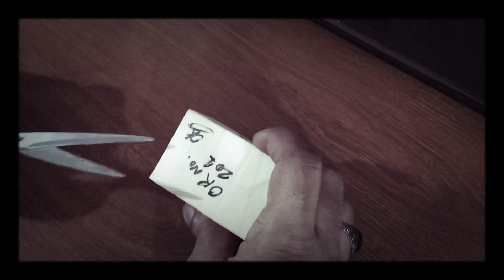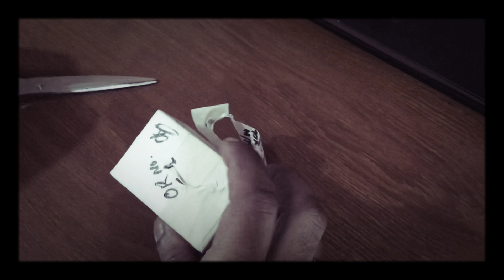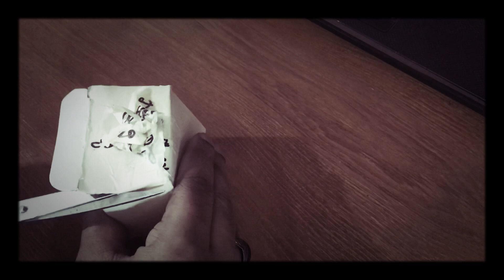روغن جدید عطر طبیعی دریافت شده است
روغنهای طبیعی و خالص گلهای عطر دریافت شده است

Thanks :)